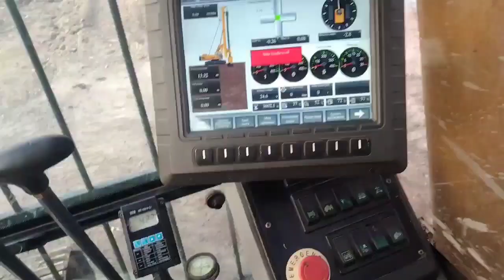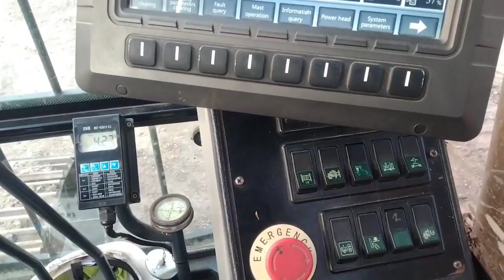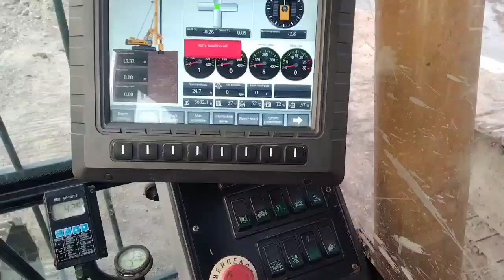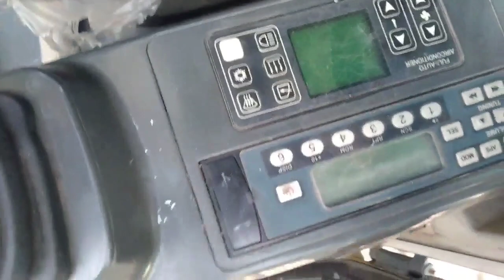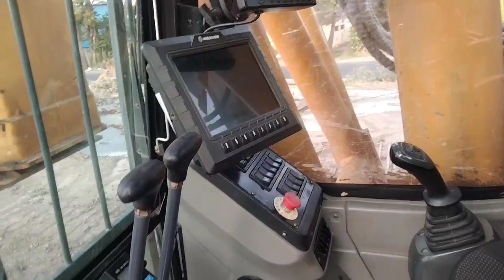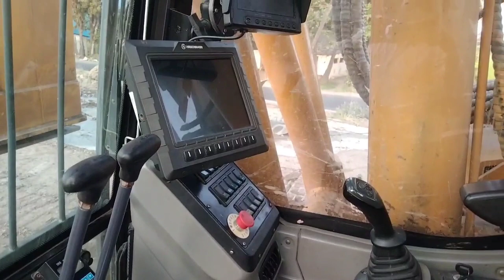Piling machine operator ki salary kitna hota hai, Hydrolic piling machin Piling rig